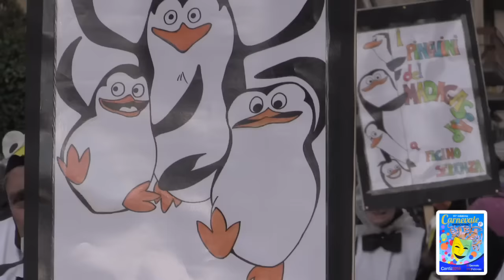Carnevale Canturino 2016 : Sfilata 13 Febbraio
Cantù 13 Febbraio 2016
Per il carnevale canturino, il più famoso in Lombardia, è ancora un successo.
I carri allegorici partecipanti: Buscait, La Maschera , Baloss, Il coriandolo, Bentransema, amici di Fecchio e Lisandrin.
Sono stati applauditissimi i gruppi musicali: Gruppo folkloristico pavullese , Gruppo Sbandieratori e Musici del Palio di Asti-Rione, Gruppo Folkloristico Frustatori del Monferrato.